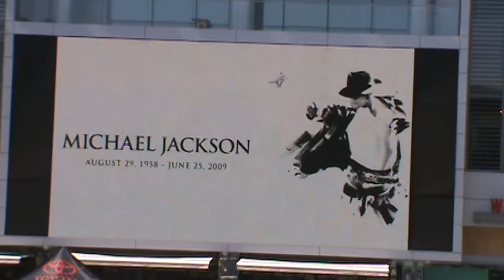Michael Jackson Memorial Service at Nokia Center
The Nokia Center in Downtown Los Angeles get's ready for Michael Jackson's Memorial Service. Michaels services are Tuesday July 7 in Downtown Los Angeles. Nokia is across the street from The Staples Center.